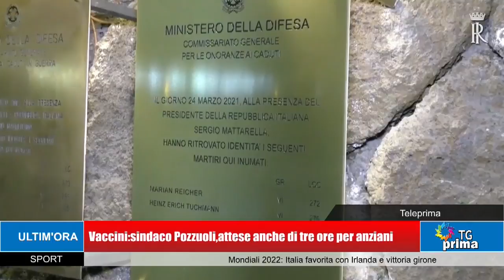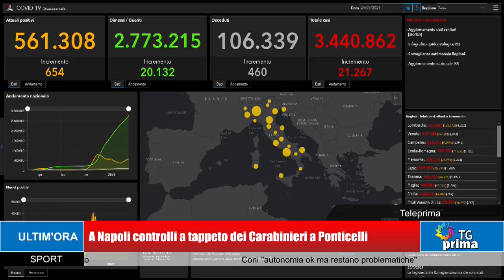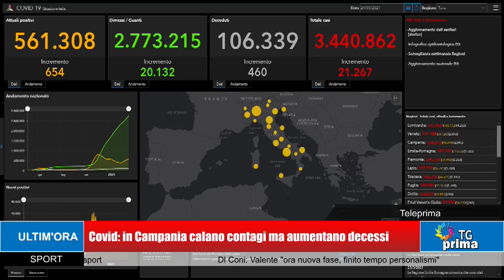TG Prima Ore 21:00 (24-03-2021)